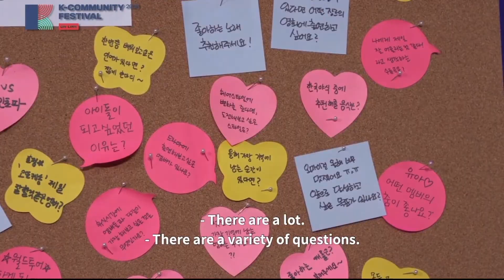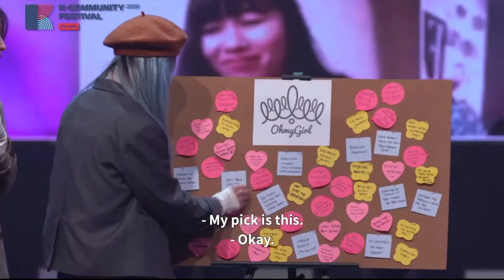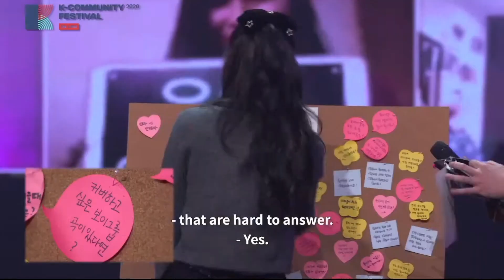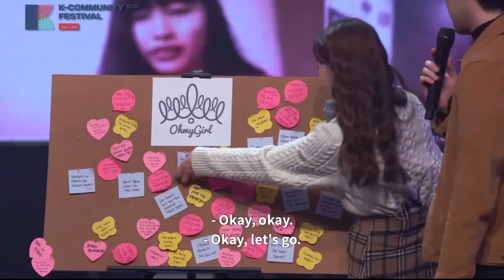[오마이걸] 201122 K - Community Festival Challenge 오마이걸